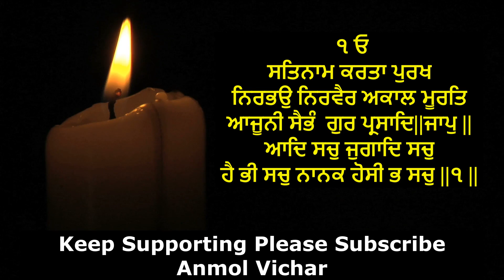ਸਭ ਦੁੱਖਾਂ ਦੇ ਹੱਲ ਲਈ ਆਹ ਕੰਮ ਜਰੂਰ ਕਰੋGurbani vichar|Katha gurbani|Hukmnama katha| Ardaas|Anmol Vichar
In This Video : ਸਭ ਦੁੱਖਾਂ ਦੇ ਹੱਲ ਲਈ ਆਹ ਕੰਮ ਜਰੂਰ ਕਰੋGurbani vichar|Katha gurbani|Hukmnama katha| Ardaas|Anmol Vichar

motivation katha gurbani,
katha gurbani in punjabi,
katha gurbani anmolvichar channel,
anmolvichar katha gurbani,
gurbani vichar video,
gurbani vichar in punjabi,
waheguru waheguru,
satnaam waheguru,
waheguru,
Anmol Vichar ਨੂੰ Facebook, Instagram ਤੇ ਵੀ Follow ਕਰੋ